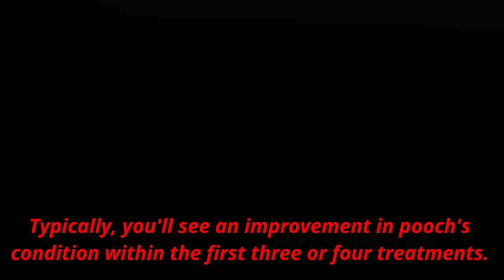Shis-Tzu gets Ozone Spa and Therapy at Ceaser's Paw - Pet Salon and Spa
Ceaser's Paw is a Pet Salon and Spa located in Kolkata, India. We offer the best in class grooming services and solutions for the Fur Babies. We love pets and believe that every pet deserves a celebrity treatment.

The ozone bath increases blood circulation, relieves itchy, eases stress, oxidizes bacteria and viruses, prevents or treats infections, bathes away physical fatigue, relaxes joints and muscles, gives back to dogs a sense of vitality. The Ozone water eliminates viruses and parasites.

It also helps alleviate itching and soothes symptoms of hot spots and eczema. We highly recommend this treatment if your dog is experience heavy seasonal shedding. Whole Body Massage: The tiny yet powerful bubbles and their rhythmic impact deliver a massaging effect to stimulate and activate body tissues.

(in Kolkata only)